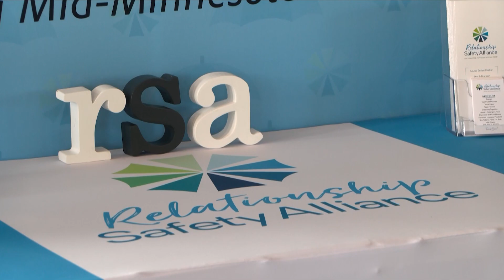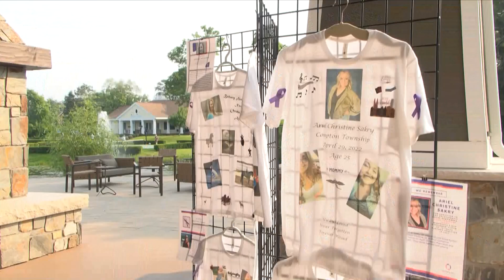Brainerd's Relationship Safety Alliance Brings Back Fundraising Gala